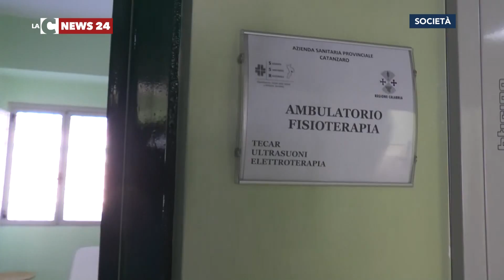Siano, assistenza sanitaria ai detenuti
Da oggi la casa circondariale di Catanzaro “Ugo Caridi” ha un centro destinato all'assistenza sanitaria dei detenuti.